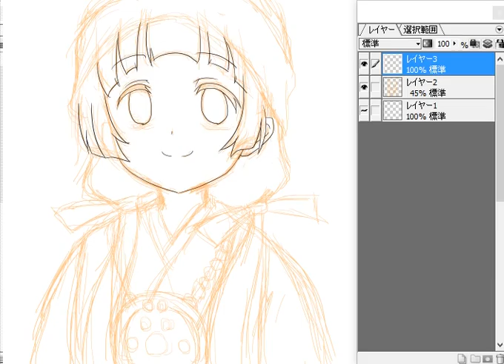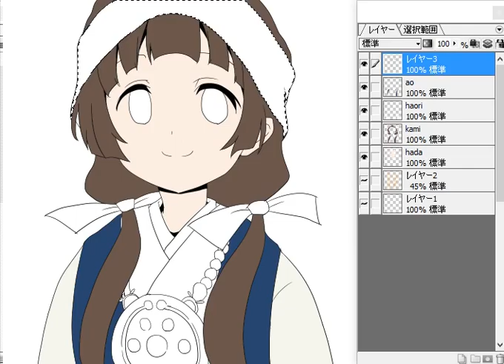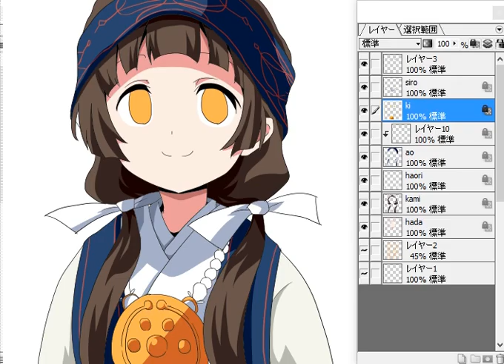How to draw an anime character 189【アニメ絵の描き方】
I took 2 hours 30 minutes to finish drawing it.

下書きから完成までおよそ2時間30分です。
レイヤーは2枚で描いております。